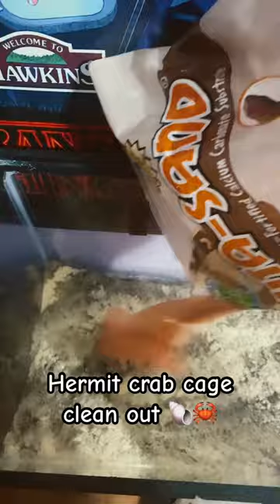hermit crab cage Clean out!